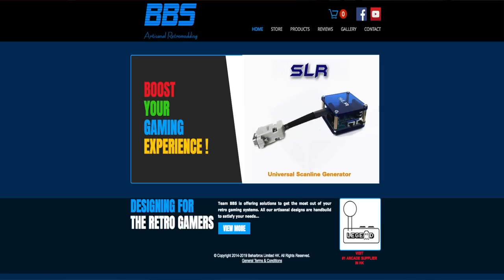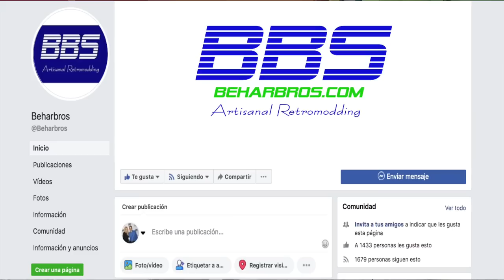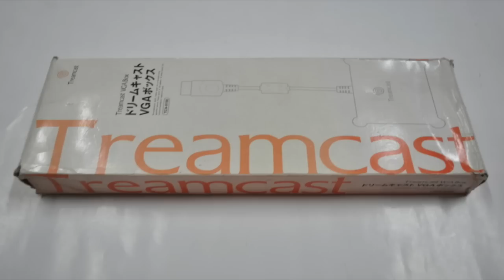DREAMCAST TORO VGA BOX (RGB SCART) - Beharbros - Jacobo García - Interfaz coleccionista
Hoy os muestro el mejor VGA BOX para Dreamcast, TORO VGA BOX (RGB SCART) de la mano de Beharbros, el cual os permitirá, entre otras cosas, obtener señal progresiva 480p mediante SCART. Espero que os guste, lo compartas y me dejes un gran LIKE :-)